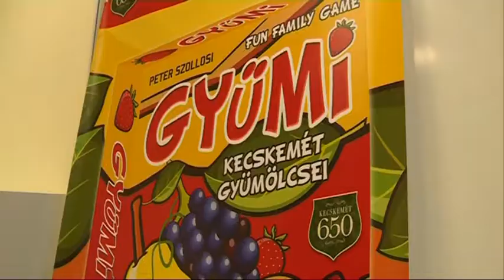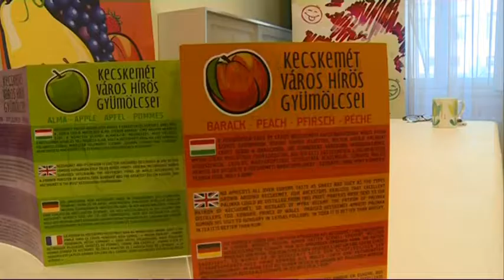20180914 HH ORSZÁGOS JÁTÉK NAP